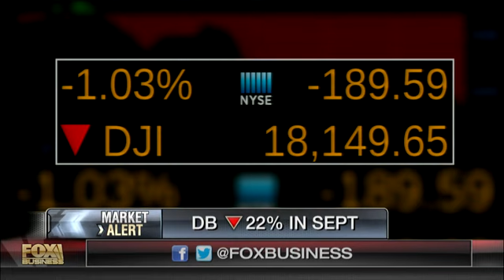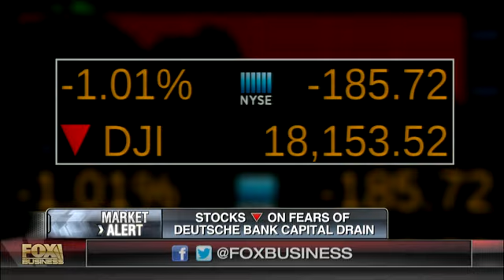Invest in what people refuse to give up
Sean OHara, Pacer ETFs Distributors president, discusses where to invest in the market right now.